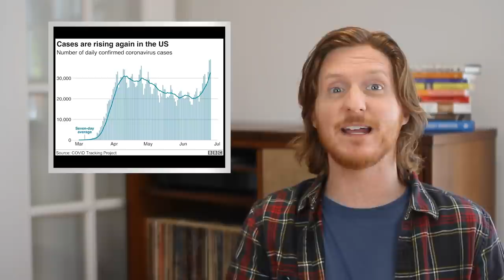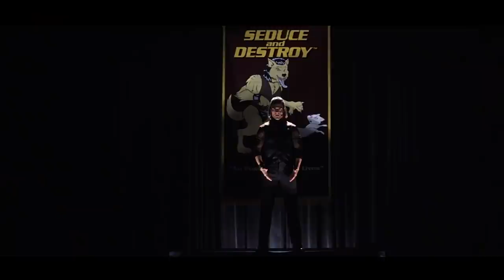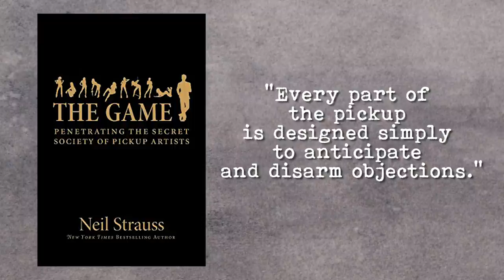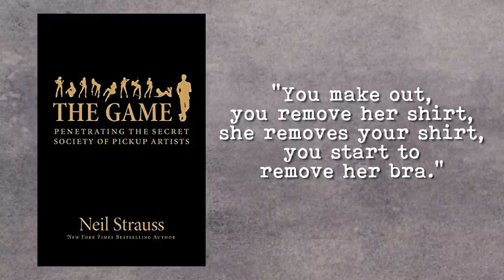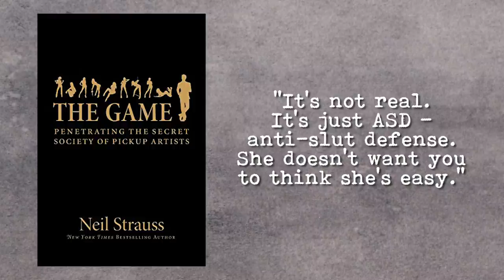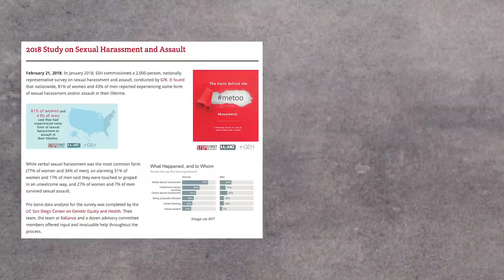How Pickup Artists Ruined Dating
Pickup Artists might seem old, corny, and pretty ridiculous to most people, but since their mid-2000’s rise in popularity, the philosophy of THE GAME has influenced a generation of young men to manipulate their way to sex. Brad Gage looks at how pickup gurus like Ross Jeffries, Neil Strauss, and Mystery taught men for decades how to cut the female experience out of dating, making a lasting influence on the minds of modern single guys. Brad breaks down the “rules”, the mindset, and the emotional disconnection in hopes to find a better way to find love.

Writing / Hosting / Graphics / Editing by Brad Gage
Produced by Brad Gage

Special thanks to:
Dana Swanson
Caron Clancey
Matt Fried
Jesse McKiel
Ben Gonzales
Ryan Thomas
Andrew Delman
Max Johanson